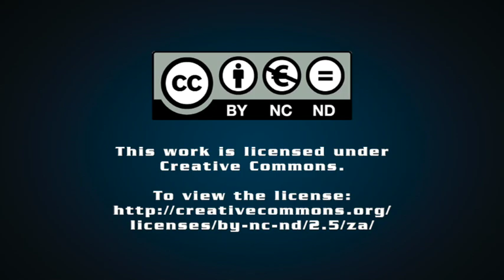The contribution of the UDF to freedom in South Africa - Part Five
Professor Raymond Suttner unpacks part five of his column 'The contribution of the UDF to freedom in South Africa'.